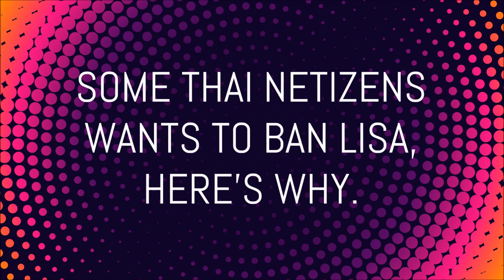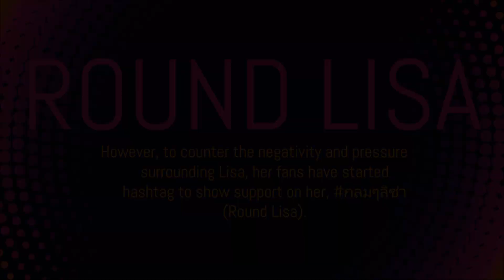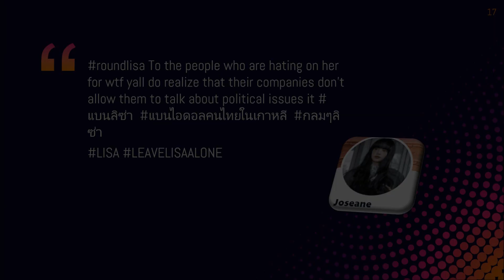Netizens Hate Lisa Manoban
Some Thai Netizens Wants To Ban Lisa Of BLACKPINK | Hashtag Ban Lisa Trended On Thai Twitter